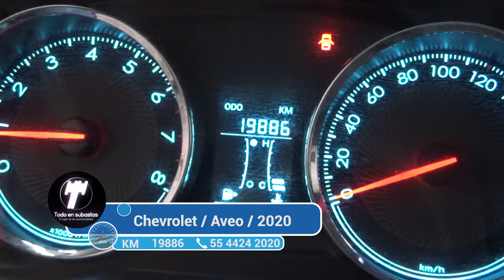Chevrolet / Aveo / 2020 - 4185